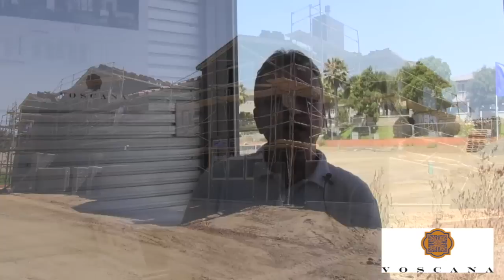Voscana Community Grand Opening coming this fall